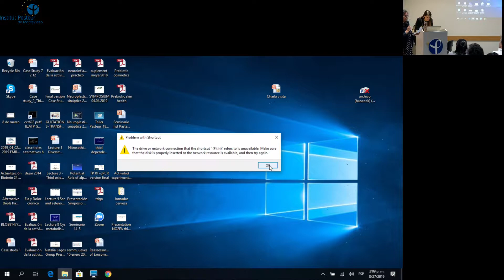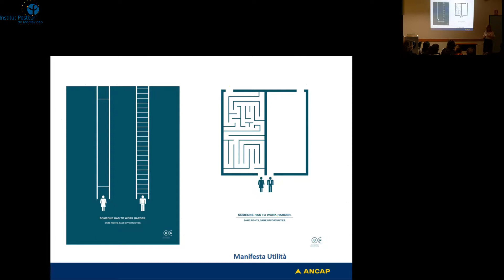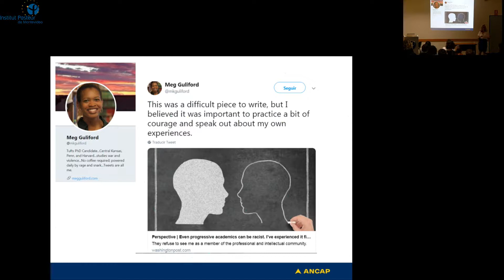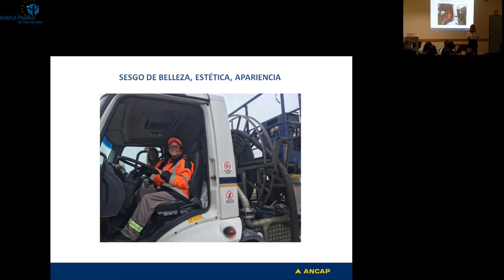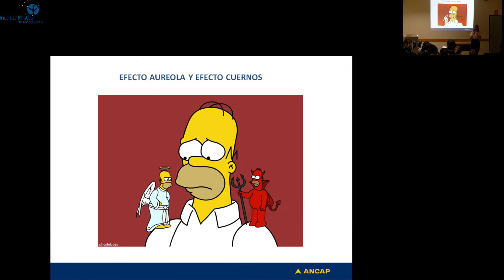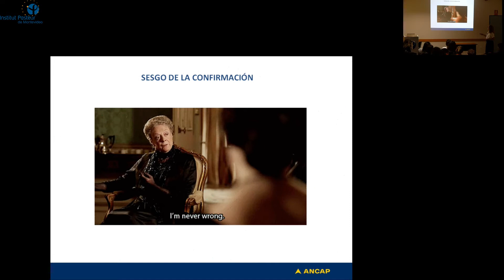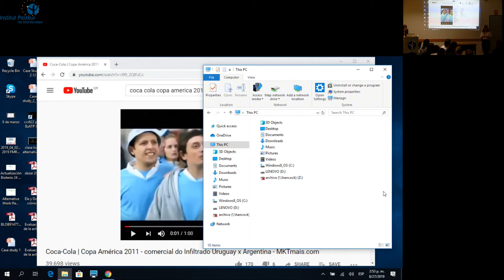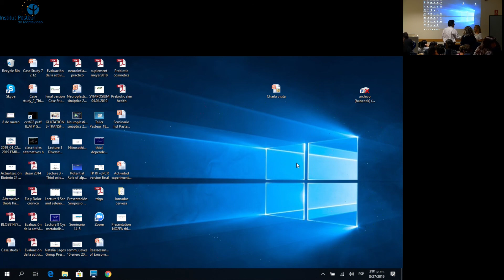Conferencia Ing. Marta Jara, presidenta de Ancap (27/8/2019)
Desafiando prejuicios: un ejercicio que trasciende la equidad de género.
Invita: Comisión de Género del IP Montevideo